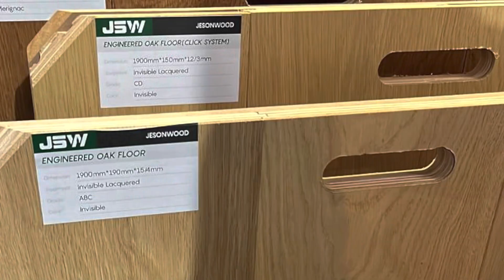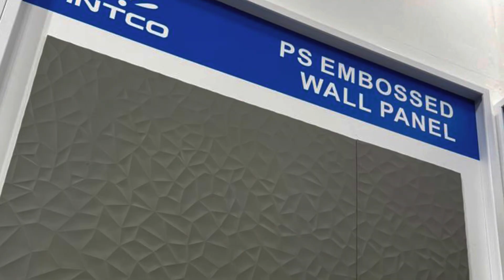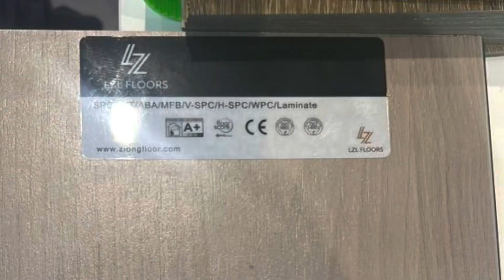January 18, 2023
Domotex Germany 2023 floors and more